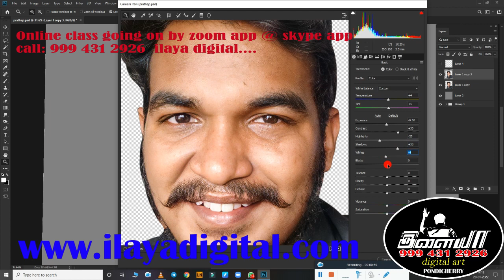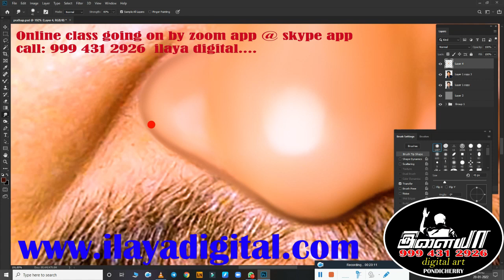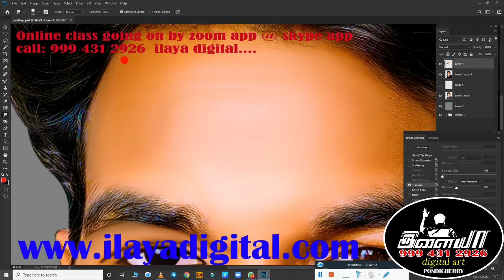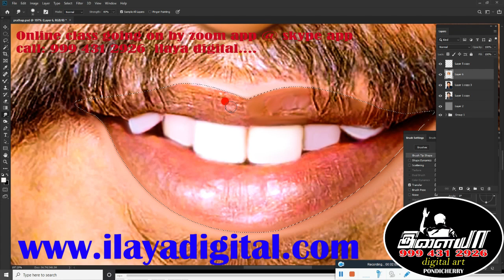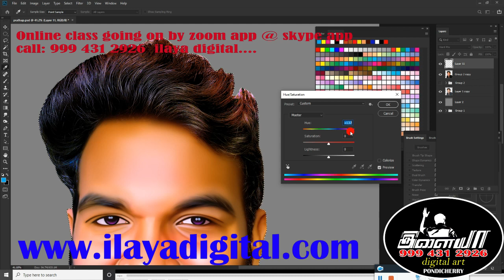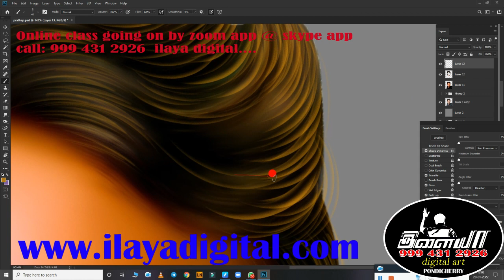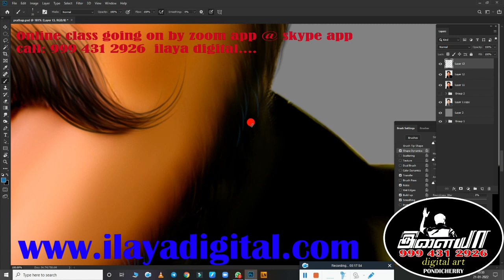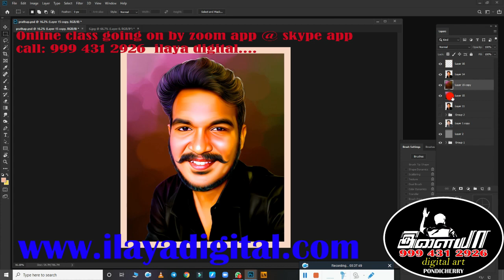Normal man / New Digital painting Beginners /Tamil /Oil Effect /Digital Painting tips/ Tutorial